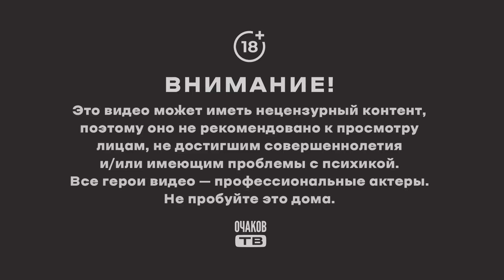Номинант на первое место убежал